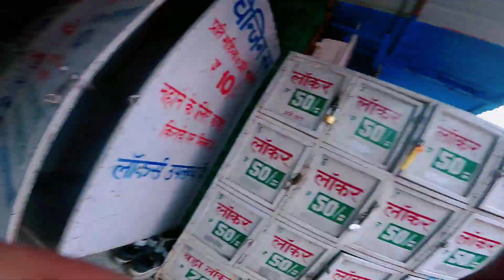dehradun ka Famous Waterfall Sahastradhara in 2023 !